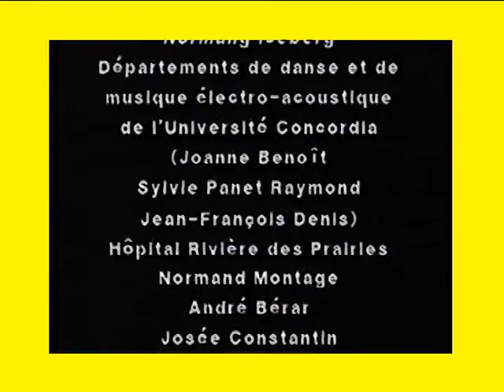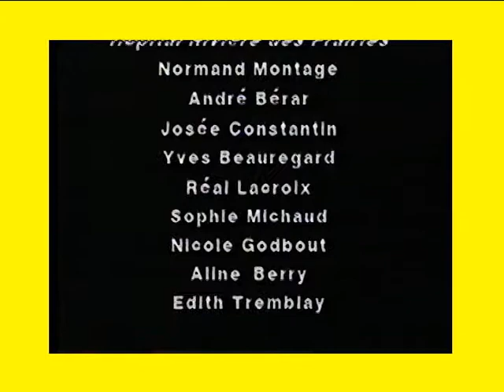H3O Subdanse video Montreal similar to Cirque du Soliel under water dance Night Fright Brent Holland